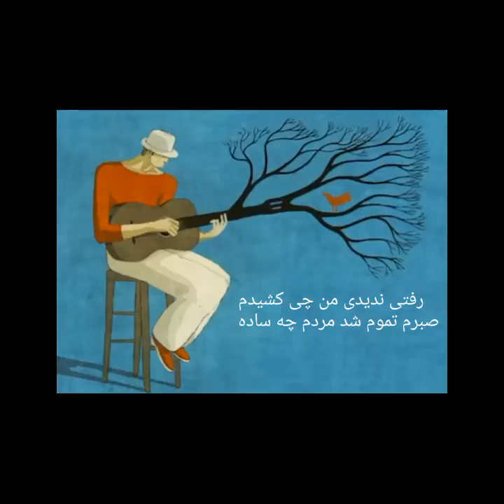Raft (UnPlugged) _ Mohammad Ravi (رفت)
Lyrics : Faramarz Jafari
Music / Arrangement
Mohammad Ravi / Mojtaba Taghipour
Mix / Master : Mohammad Ravi